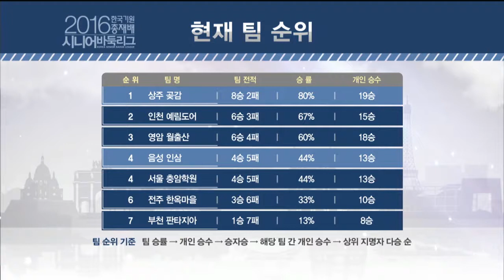한국기원 총재배 시니어바둑리그 11R 2G EP2 20160614